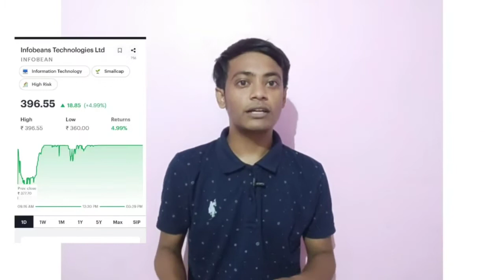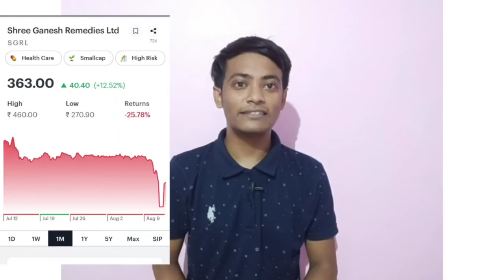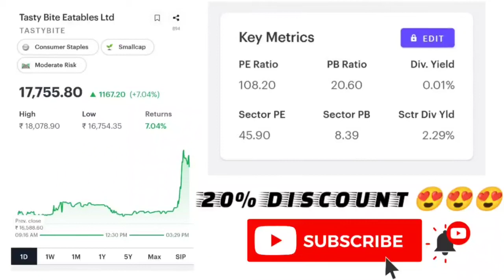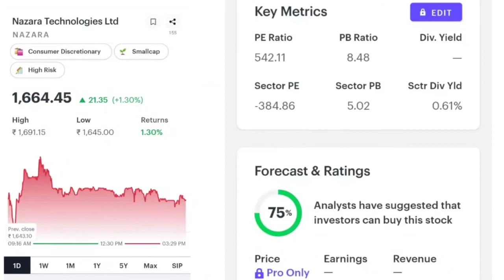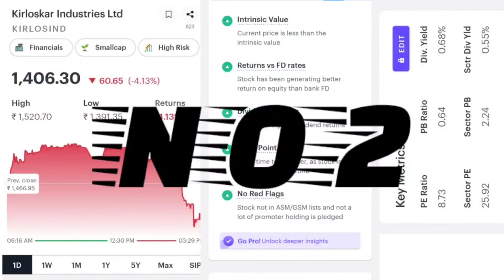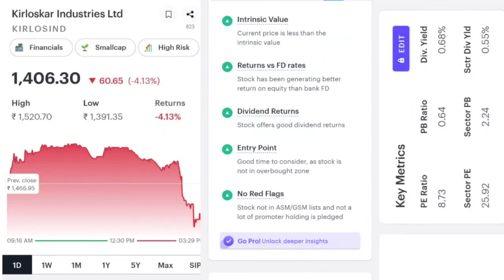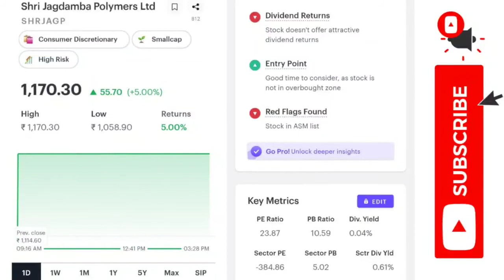Top 5 Share in a Premium Discount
this all stocks are very cool and awesome so don't miss this video until the end.

Top 5 Multibagger
top 5 best stocks
top 5 stocks in share Market
top 5 bumper discount stocks